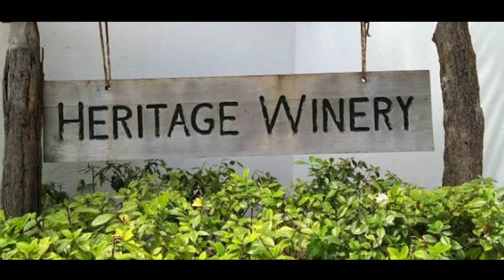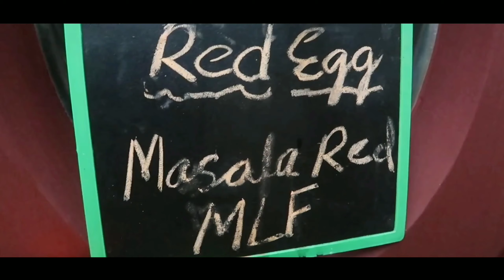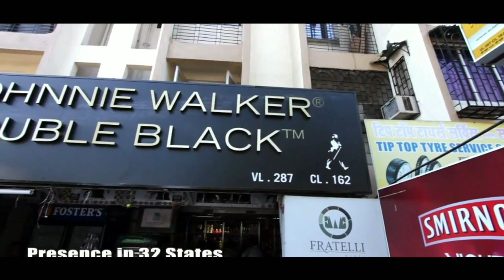A Day in Vineyards | From harvest to bottling | Vlog #25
GOA Day 3 (Bike rental, Aguada fort, south goa, Zoo, Baga beach, casino and Flew market)